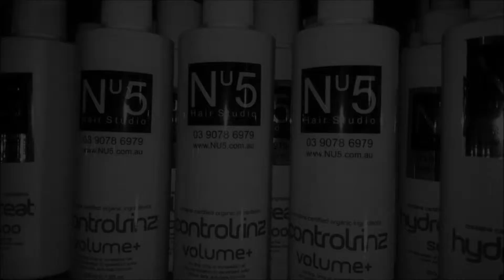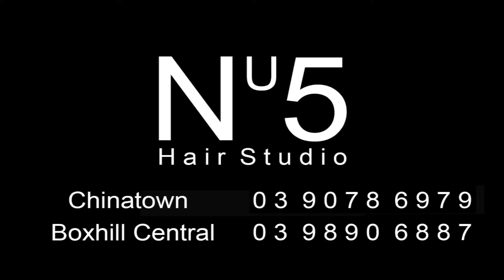NU5 clips HD